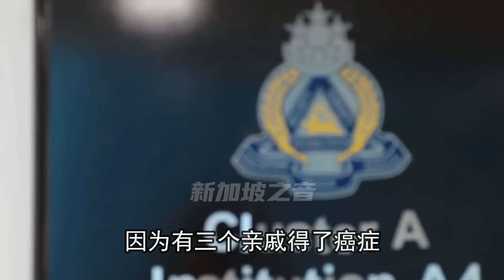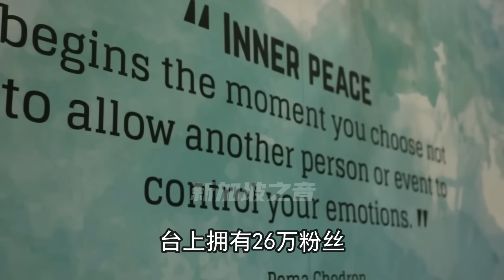新加坡涉辱骂护士无照陪酒女子，被判坐牢和罚款